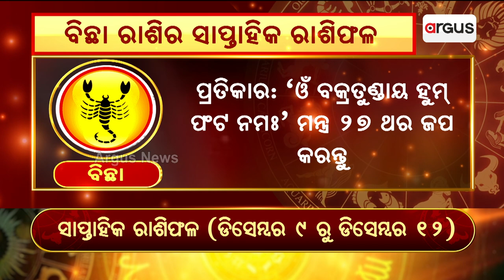Bhagya Bhabisyat | ବିଛା ରାଶିର ସାପ୍ତାହିକ ରାଶିଫଳ